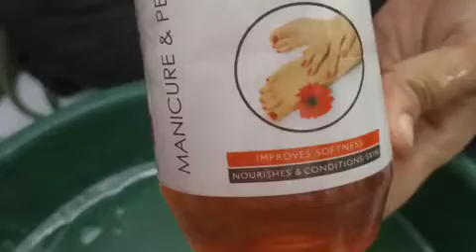CHEETA CAMP ALIYA FREE COACHING CLASSES FROM GEB FOUNDATION. PADICURE